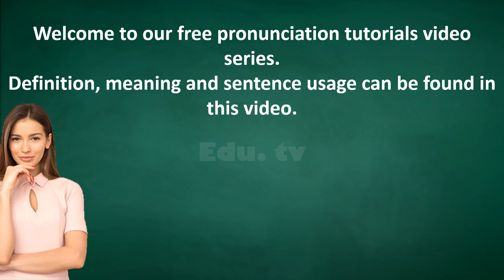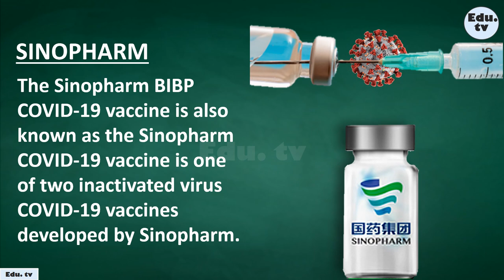How to pronounce Sinopharm ? | Sinopharm pronunciation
In this video, you will learn how to pronounce sinopharm. Definition, meaning and sentence usage can be found in this video. You will learn the correct English pronunciation.

*This short video will also answer following questions.*

•how to pronounce sinopharm vaccine
•how do you pronounce sinopharm•
*how do you pronounce sinopharm in English?
•Sinopharm meaning